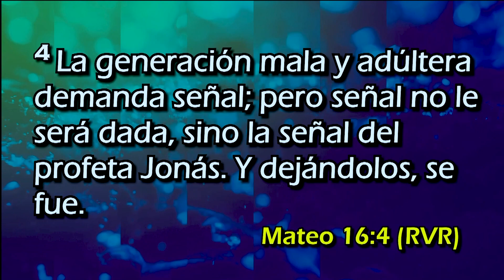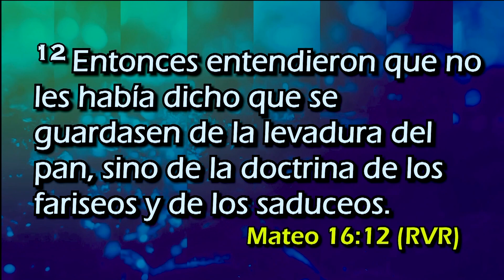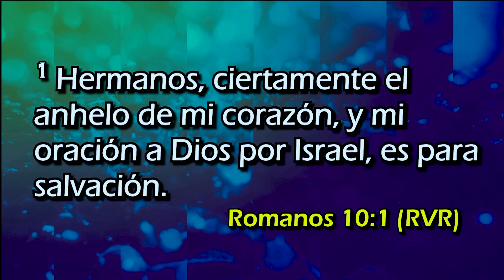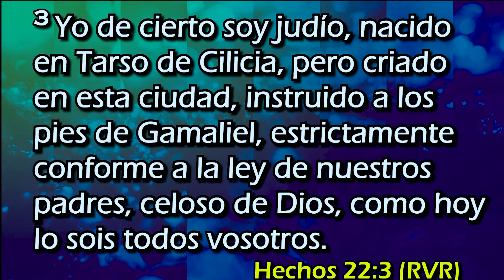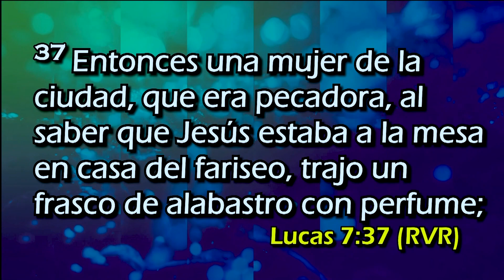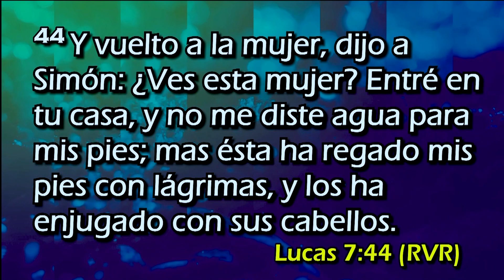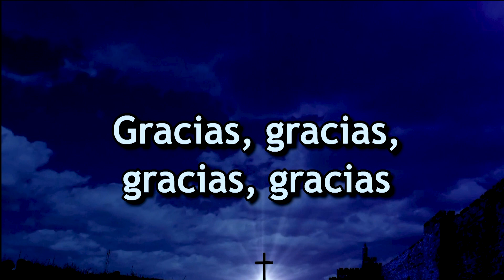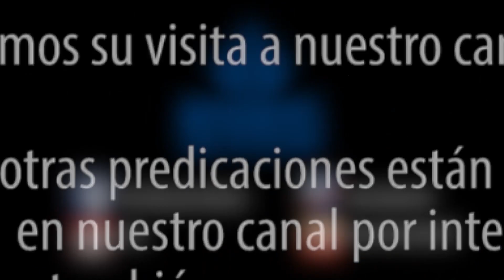Cuando Crees Ser Cristiano y solo Eres una Persona Religiosa | Pastor Marco Antonio Sanchez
Gracias por seguirnos en este canal, estamos agradecidos con el Señor Jesús por su deseo de aprender y vivir mejor la vida cristiana.

Si se encuentra usted sin Dios en la vida, se ha alejado del Señor o simplemente se dejó de congregar y VIVE EN EL PAÍS DE MEXICO, y específicamente en la ZONA METROPOLITANA la Ciudad de México, le invitamos a nuestras reuniones en VIVO, en estas direcciones:

EN ECATEPEC (ESTADO DE MEXICO)
Av. Central (Carlos Hank González) s/n esquina con Av. Ávila Camacho
Melchor Muzquiz, Ecatepec. Estado de México, CP 55240
Frente al Tecnológico de Ecatepec y/o a tres calles del Metro Ecatepec.
Horarios de Reuniones: Viernes 6:30pm
Domingos: 7:30am, 9:45am y 12:30pm

El Pastor Marco Antonio Sanchez predica en VIVO todos los Viernes a las 6:30pm y los Domingos a las 7:00am y a las 9:45am. El Pastor se va a predicar en la Iglesia del Metro Indios Verdes los domingos a las 12:30 del día.

EN LA CIUDAD DE MEXICO:
Av. Huitzilihuitl No. 9, Santa Isabel Tola, Gustavo A. Madero,
07010 Ciudad de México, CDMX.
A 50m del Metro Indios Verdes (dirección Indios Verdes)
Horarios de Reuniones:  Jueves 6:30pm
Domingos: 12:15pm y 04:30pm

El Pastor Marco Antonio Sanchez predica en VIVO generalmente todos los Jueves a las 6:30pm y los Domingos a las 12:15 del día.